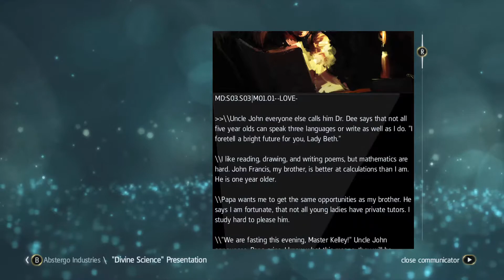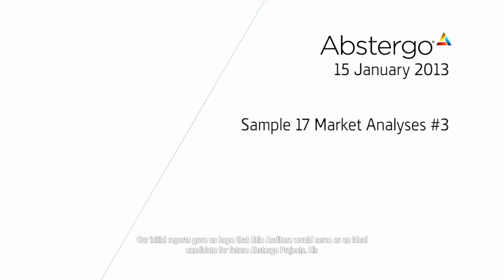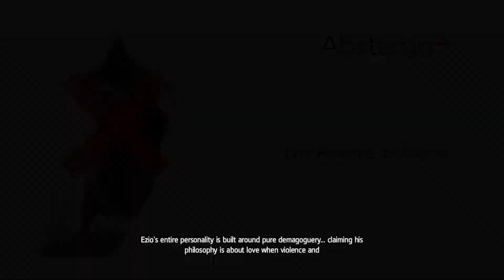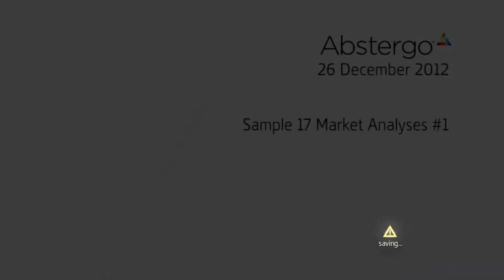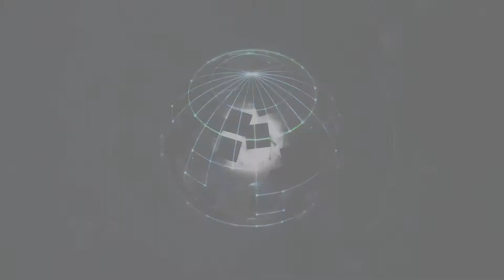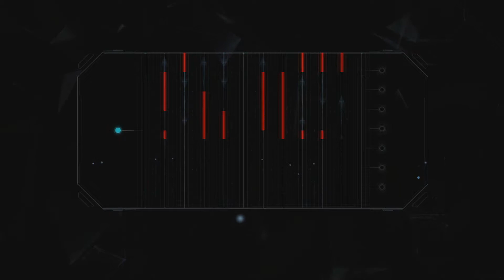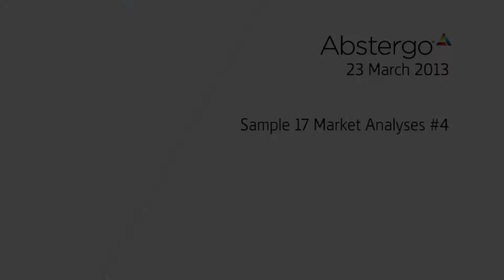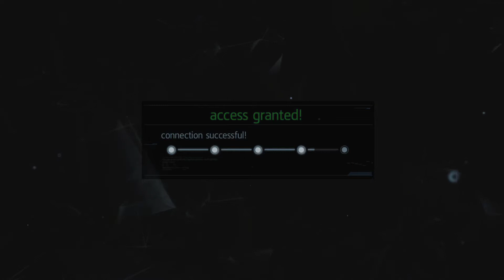Assassin’s Creed 4 Black Flag Playthrough Part 74 - Hacking Everything!